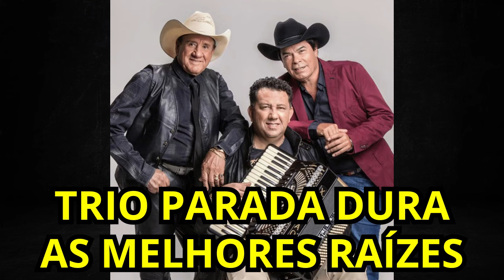TRIO PARADA DURA | As Melhores Antigas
música,sertaneja,modão,trio parada dura,as melhores antigas